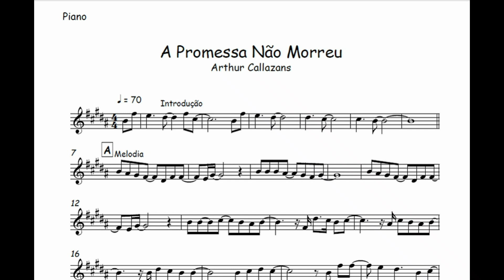A Promessa Não Morreu - Arthur Callazans🎺Partitura Trompete, Trombone, Violino, Viola, Cello, Flauta